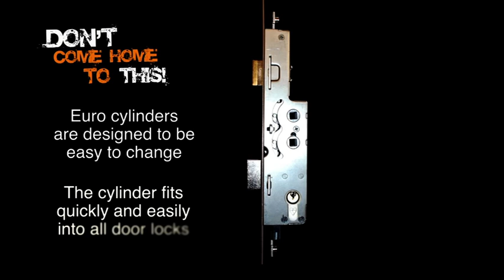euro_cylinders_weak_point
Euro cylinder locks can be easily snapped and the multipoint lock is opened. Euro locks are fitted to millions of homes in the UK, the Police, Locksmiths and burglars have been aware of this for a long time. Now ABS Secure have the answer - the ABS Secure Anti snap euro cylinder has been awarded the 'Sold Secure' 3 star Dimond standard. It is also BS Kite marked and TS007 accredited. These cylinders are incredibly resistant to attack.